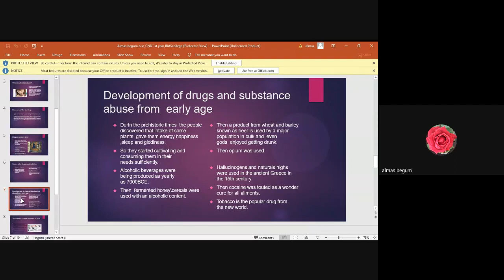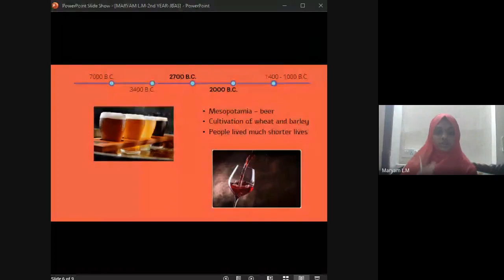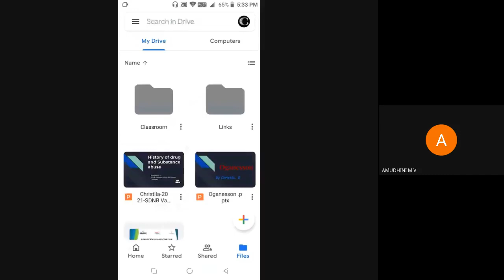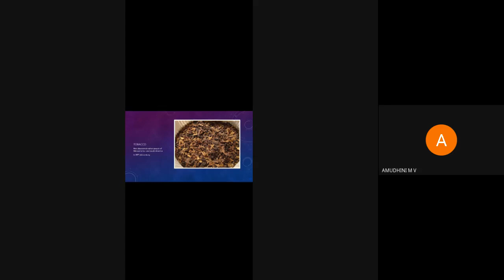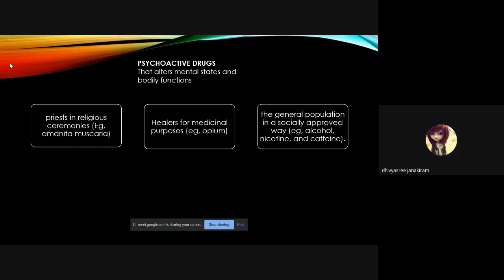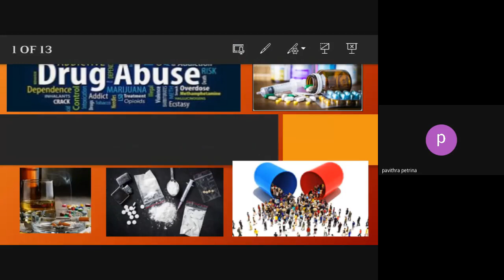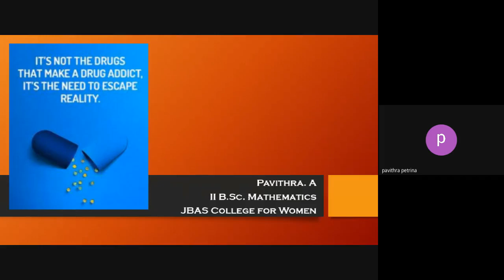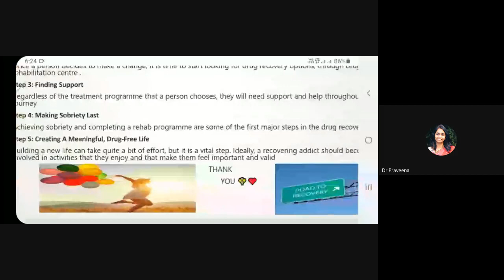PAPER PRESENTATION - Intercollegiate Competition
TRACE THE PATH - PAPER PRESENTATION
Topic - History of Drug and Substance Abuse
As part of Safety First - Road safety and Drug abuse awareness program, the Youth Red Cross Club of Ethiraj College conducted various intercollegiate competitions. Paper Presentation was one among those.